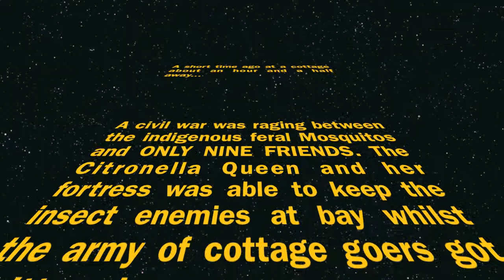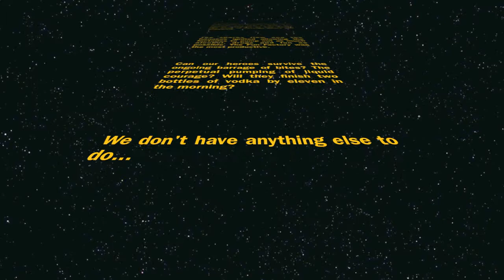Cottage Weekend!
A great cottage experience.